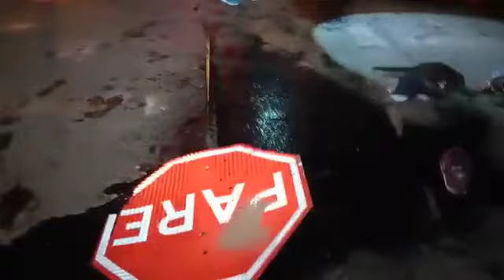Clube Notícia/acidente avenida Marabá/09-10-2022